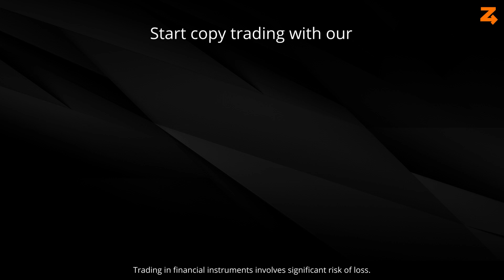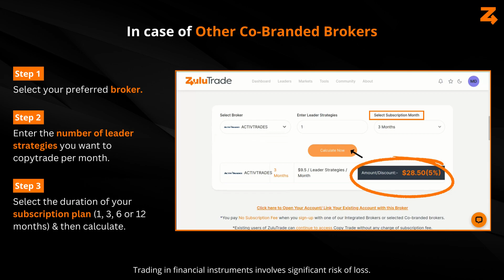How does ZuluTrade Subscription Plan work?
ZuluTrade features an innovative subscription plan so that you know exactly what you're paying for.

With our subscription plan, get ready to enjoy:
1. Zero subscription fee with integrated and selected co-branded brokers
2. Pay only $10 per month for each leader strategy with other co-branded brokers
3. Discounts by choosing quarterly, semi-annual or annual subscriptions

Head over to our subscription plan page and get started with copytrading today!

*Trading in financial instruments involves significant risk of loss.